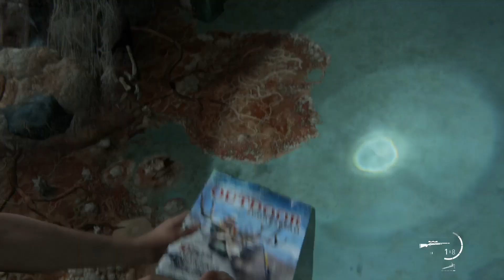The Last of Us Part II part 6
After 1 morth am back.!